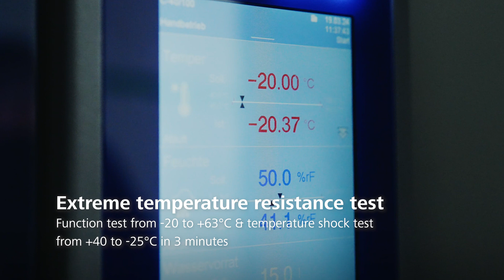Zeiss Conquest HDX - Kvalitetstestet til outdoor brug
Kort video om de krævende test Conquest HDX går igennem før de bliver sendt ud til butikken.